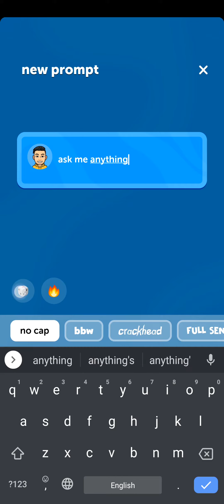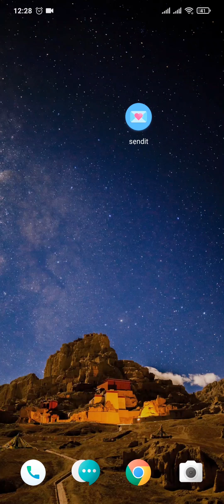How To Use Sendit On Snapchat (2023)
Learn how to send random messages and memes with Sendit. Step-by-step guide to using this fun and easy feature

Are you looking to add some fun and excitement to your Snapchat chats? The Sendit feature is a great way to do just that! In this video, we'll show you how to use Sendit to send private and anonymous messages to your friends. We'll cover how to access the Sendit feature, messages anonymously, and send private messages to specific friends.

Additionally, we'll provide information on the security risks associated with the Sendit feature and tips for staying safe while using it. We'll also provide information on how to report and block users who use the feature inappropriately. So if you're looking to add some excitement to your Snapchat chats while staying safe, this video is for you!